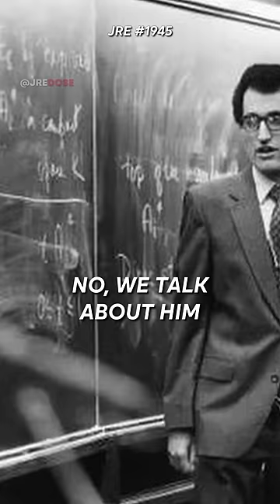The Most FEARED Physicist - Joe Rogan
Mathematician Eric Weinstein Talks To JRE Podcast Host, UFC Commentator & Stand Up Comic Joe Rogan About The Most Intelligent & Feared Physicist Edward Witten